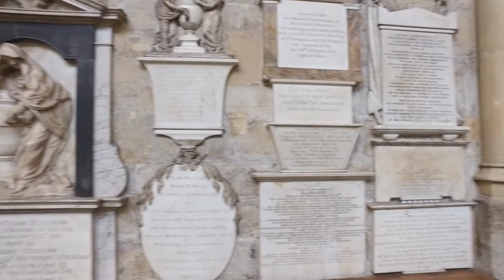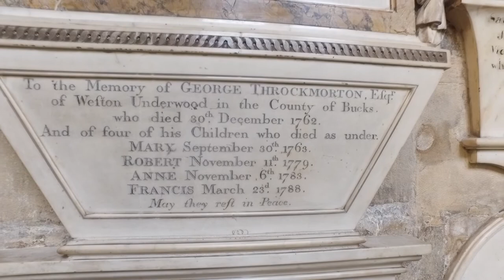Ancient Exploring: Bath Abbey, England: Church of Saint Peter and Saint Paul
The Abbey Church of Saint Peter and Saint Paul, Bath, commonly known as Bath Abbey, is an Anglican parish church and a former Benedictine monastery and a proto (former) Co-cathedral in Bath, Somerset, England. Founded in the 7th century, Bath Abbey was reorganised in the 10th century and rebuilt in the 12th and 16th centuries; major restoration work was carried out by Sir George Gilbert Scott in the 1860s. It is one of the largest examples of Perpendicular Gothic architecture in the West Country. The cathedral was consolidated to Wells Cathedral in 1538 after the abbey was dissolved in the Dissolution of the Monasteries, but the name of the diocese has remained unchanged.

The church is cruciform in plan, and able to seat 1200. An active place of worship, it also hosts secular civic ceremonies, concerts and lectures. Its congregation numbers in the hundreds, and annual visitors in the hundreds of thousands. The choir performs in the abbey and elsewhere. There is a heritage museum in the vaults.

The abbey is a Grade I listed building,[3][4] particularly noted for its fan vaulting. It contains war memorials for the local population and monuments to several notable people, in the form of wall and floor plaques and commemorative stained glass. The church has two organs and a peal of ten bells. The west front includes sculptures of angels climbing to heaven on two stone ladders.